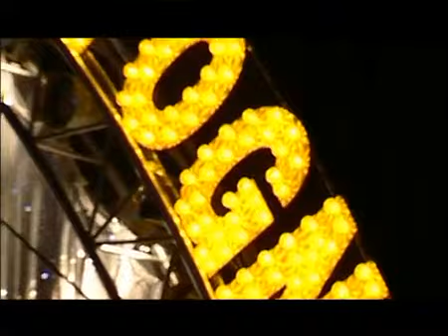RAI Documentary about Circo Togni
Documentary made by Arimvideo for the channel Rai Educational. Directed by Luca Verdone.